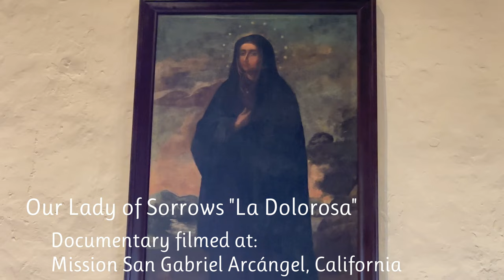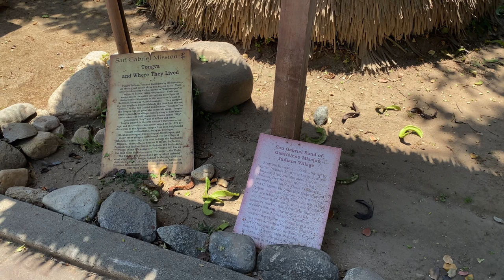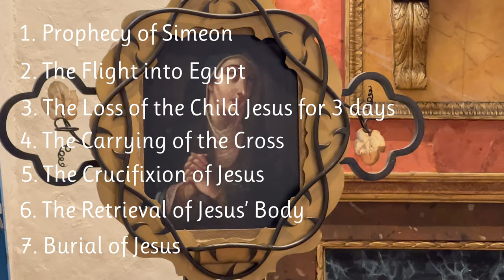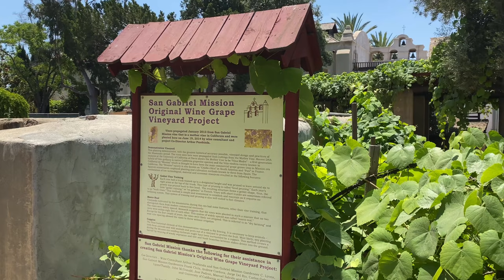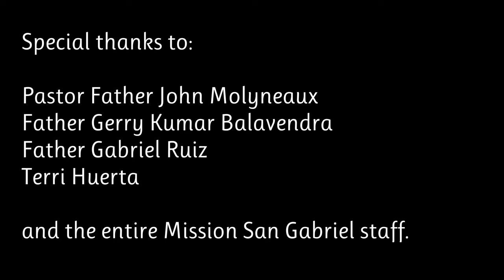ENGLISH: Mission San Gabriel Arcangel: Our Lady of Sorrows “La Dolorosa”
Mission San Gabriel Arcangel: Our Lady of Sorrows “La Dolorosa” paintings.

Coincidence or miraculous?
The discovery of one of the La Dolorosa painting after the July 2020 devastating fires gives the community peace and confidence to rebuild this historic Mission.

Designed by the Spanish and built by the Tongva Indingenous people. This Mission was founded by Father Junipero Serra on September 8, 1771.